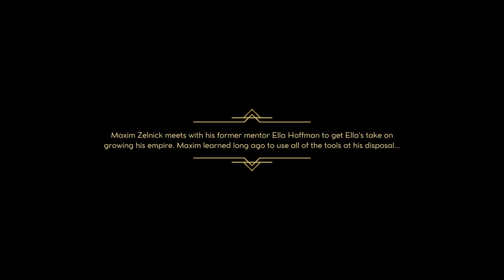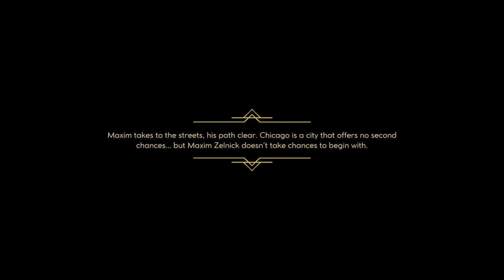Empire of Sin Maxim Zelnick Walkthrough Ep1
Empire of Sin Maxim Zelnick Walkthrough Ep1, welcome to yet another playthrough on the channel, here we play on boss difficulty and try to beat the game in an entertaining style hopefully not losing to many gangsters along the way.

Remember these are only my thoughts and I look forward to reading yours in the comments below 🖖

Any purchases using the links below, help the channel and little and go towards giving you more content.